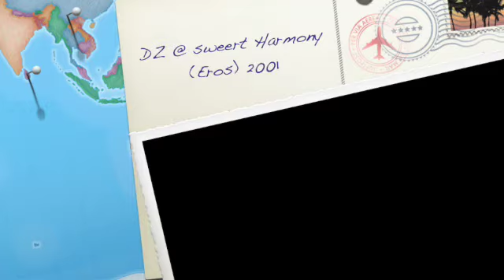DJ EZ | Sweet Harmony | The Payback | Eros Nightclub | 2001 | Garage Tape Packs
Recorded @ Eros Nightclub, Enfield, London EN1 on (March/April) 2001

**NEW SET TO THE NET**